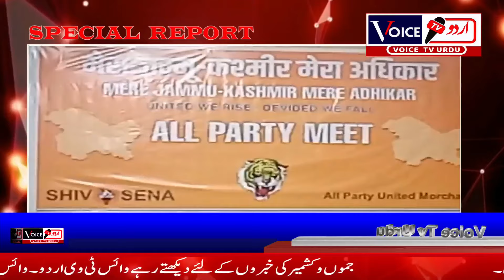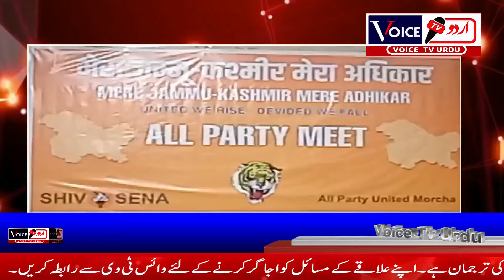SPECIAL REPORT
SPECIAL REPORT WITH SYED ROUF